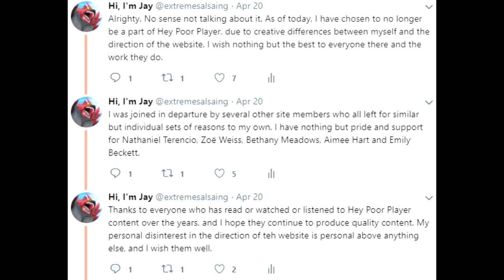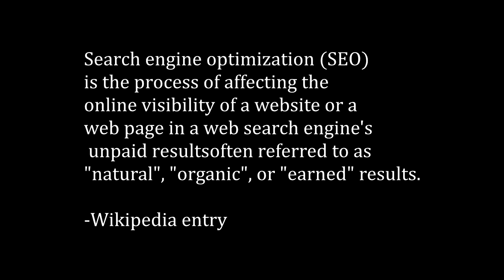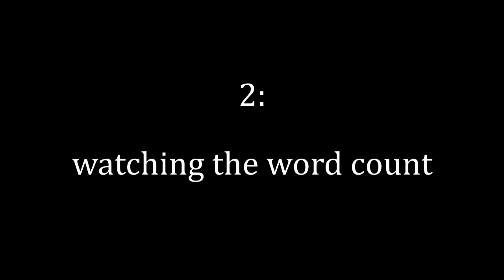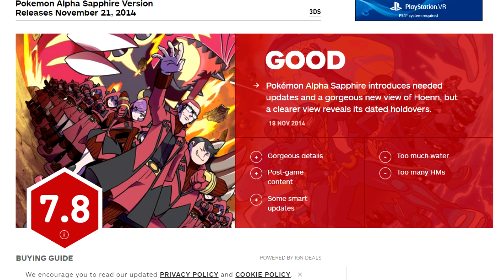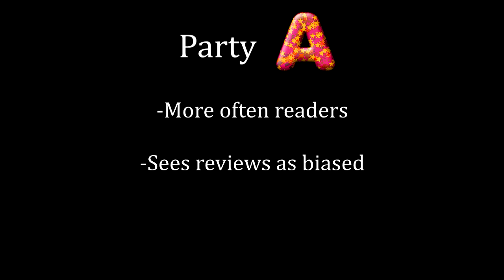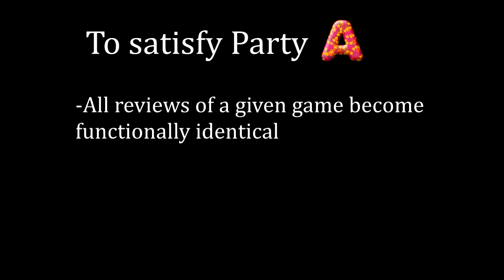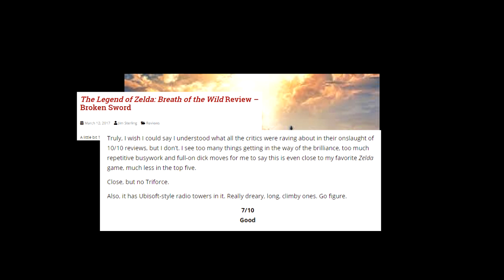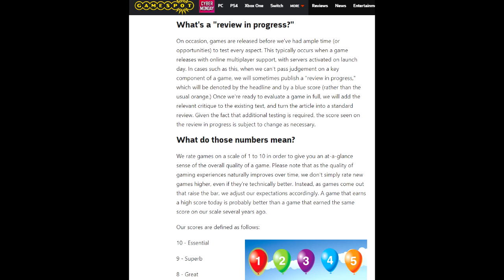I'm not sure how I feel about game reviews anymore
This video took a while to write and a while to make, and I know it's still not the most perfect or concise thing on Earth, but that's okay. All I ask is that you hear me out. Thanks!

Game footage spicing this video up came from:
Pyre (PS4)
Shadow of the Colossus (PS4)
Marvel's Spider-Man (PS4)
Night in the Woods (PS4)

If you want to know more about my old stomping grounds at Hey Poor Player, feel free

If you want to read some of my personal writing there, it'll take you a while, but you can

If you want to know more about SEO and what it can do to the writing you read or write, here are a few places to start:

I would also strongly recommend the book "Trust Me, I'm Lying" by Ryan Holiday.

My icon was drawn by the very talented artist Matt Cummings

And remember, if you want to comment about what you agree with or don't agree with in this video, what's given you pause to think and what those thoughts sounds like, please share them! Just be civil down there, please.